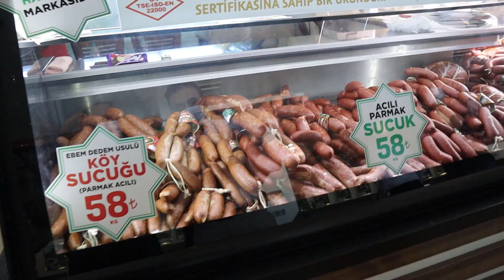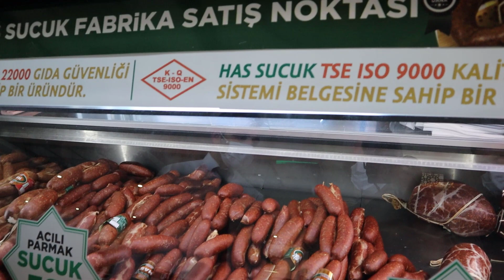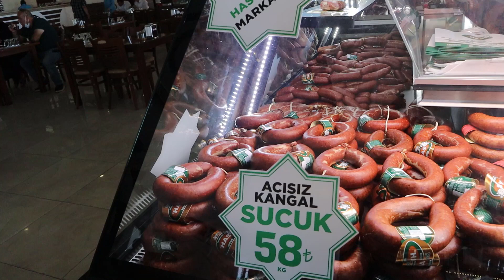DÖNERE GİTTİM ADANA KEBABA İNANAMADIM! Bir Aksaray Markası Has Döner, Sokak Lezzetleri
Aksaray'da müşterilerini memnun etme çabasında olan Has Döner. Sadece döner değil kebap, köfte ve sucukta da iddialılar. Üstelik Adana gibi salataya para almıyorlar.
Adres: Yeni Mah. E90 Ankara Karayolu 2,km MERKEZ/AKSARAY